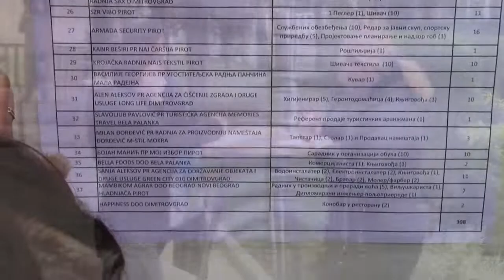Prolećni sajam zapošljavanja 05.04.2019.